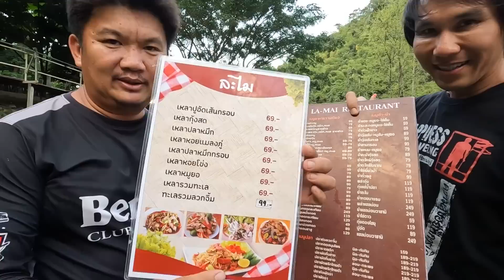แม่อายสะอึก 04 แคมป์ปิ้งร้านละไมอาหารดีดนตรีเพราะน้อง ๆ น่ารักเป็นกันเอง